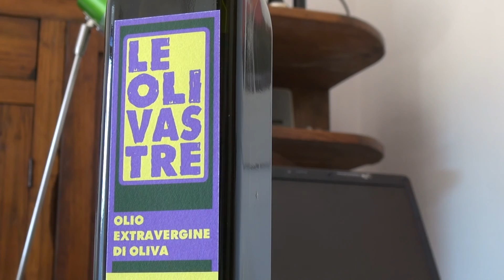Le Olivastre, la nuova vita degli oliveti abbandonati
Servizio di Irene Roberti Vittory del Tg del 22 marzo 2017